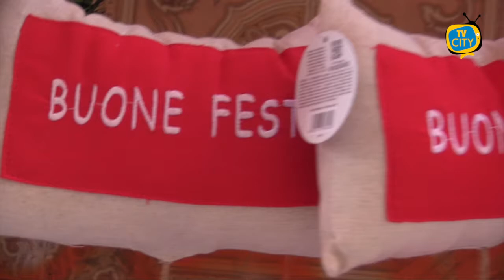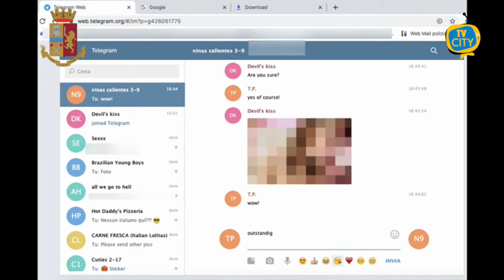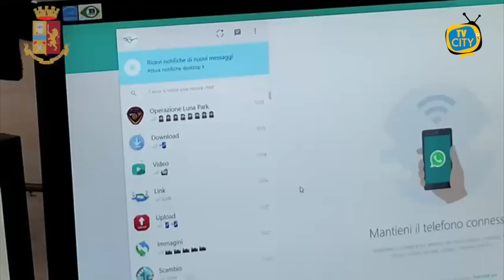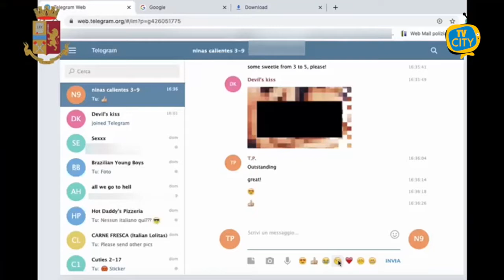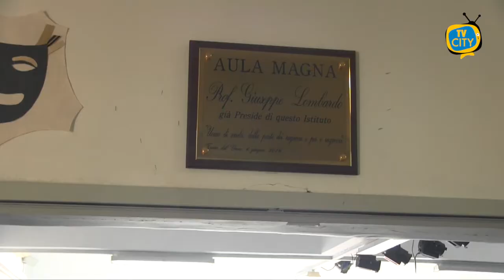TG del 17-12-2020: l'informazione quotidiana di TVCITY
Si fa sempre più concreta l’ipotesi di una zona rossa per tutta Italia durante le festività natalizie. Governo ancora a lavoro per trovare accordi sulle chiusure ma De Luca critica duramente l’indecisione.
Consueto aggiornamento sull’emergenza covid nei comuni vesuviani.
Maxi operazione della polizia postale su tutto il territorio nazionale. Messo a segno un  duro colpo nella lotta alla diffusione di materiale pedopornografico tramite web.
 La Guardia di Finanza di Napoli ha sequestrato 14 tonnellate di amfetamine: le sostanze stupefacenti sono state incenerite.